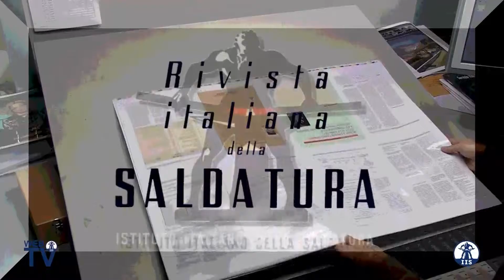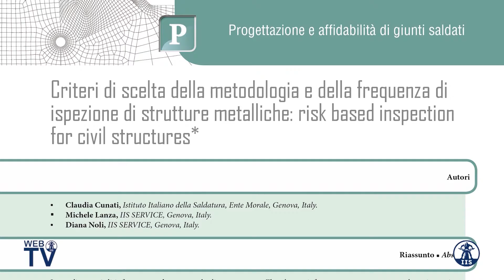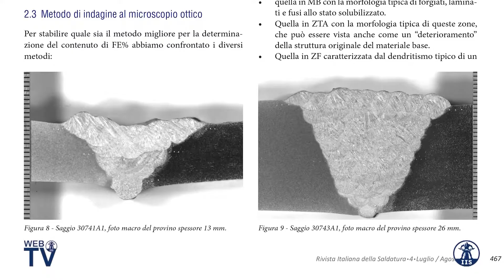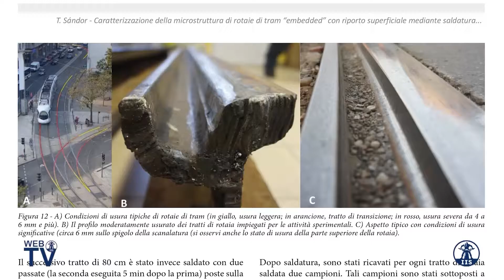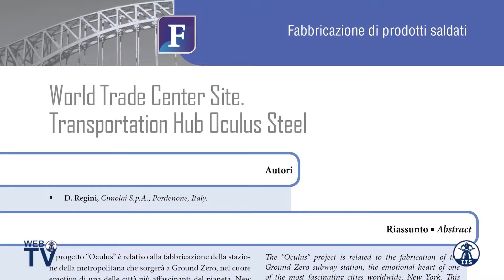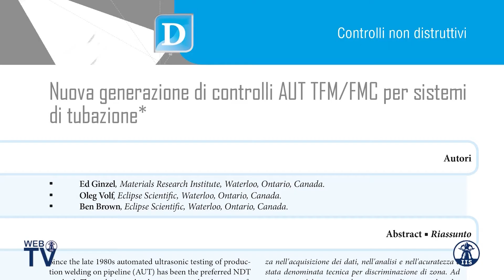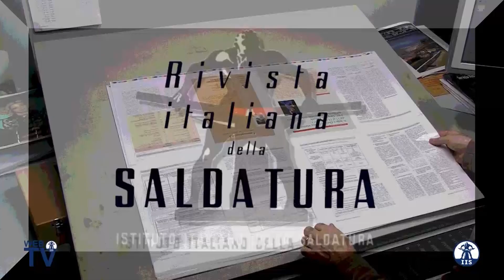Il quarto numero della Rivista Italiana della Saldatura 2016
L'Ing. Michele Murgia, Capo Redattore della Rivista Italiana della Saldatura, introduce il quarto numero 2016.